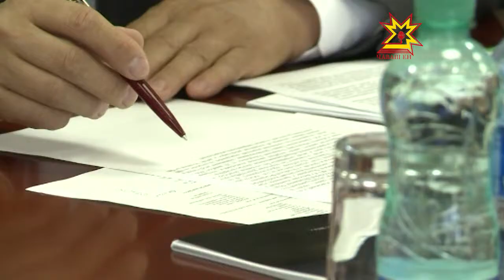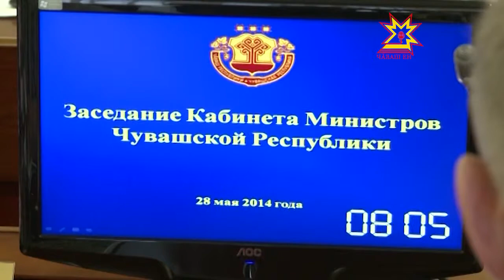На заседании Кабинета Министров рассмотрели 21 вопрос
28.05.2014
Сегодня прошло заседание правительства Чувашии. Руководитель Минобразования Чувашии Владимир Иванов предложил внести изменения в закон, чтобы развивать такую форму семейного устройства, как патронатная семья. Между семьей и органами опеки заключается договор на проживание ребенка в течение года в семье, чтобы лучше узнать друг друга. Сейчас в республике проживает 3587 детей-сирот и детей, оставшихся без попечения родителей, из них 90% воспитываются в приемных семьях.